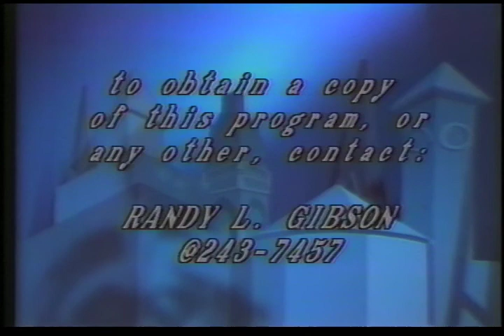What Happened to Liberalism on the Way to the Future?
Joseph L. Rauh, Jr., civil liberties attorney

"Enthusiastic young believers descended on Washington fifty-four years ago to help build the New Deal.  The great tide of liberalism that followed is a remarkable part of our history.  Many feel the tide has all but disappeared in the wake of pragmatic politics and a reluctance to identify with the ""L"" word.
Our speaker today was one of those young believers.  A Depression-era Harvard law graduate. Rauh was senior law secretary to Supreme Court Justices Cardozo and Frankfurter and served as legal counsel to the Lend-Lease Administration.  He co-founded Americans for Democratic Action and has been a lifelong activist in the democratic party, co-authoring the historic 1948 plank on civil rights and representing the Mississippi Freedom Democratic Party at the 1964 convention.
Rauh's career as a civil liberties attorney was launched when he defended a Commerce Department economist accused in 1948 of being a communist.  The publicity led to his representation of Lillian Hellman before the House Un-American Activities Committee and Arthur Miller in the appeal of his contempt conviction for having refused to reveal names of fellow writers who were communists.  He has a long string of court victories involving significant labor and civil rights issues.
Encouraged by the forces that defeated the nomination of Judge Bork, Rauh believes that liberalism has a healthy future.  He will discuss his view that ""great leadership rises with the great tide of liberalism,"" taking issue with the opinion that there are no strong liberal leaders today.  Still a believer, Rauh is in Oregon to hold the Wayne Morse Chair of Law and Politics at the University of Oregon. "